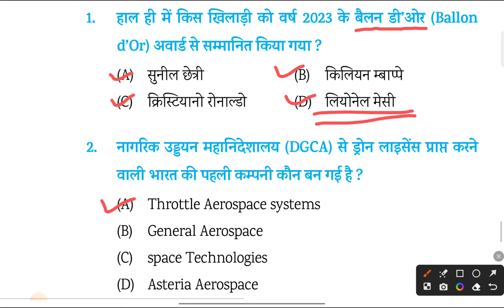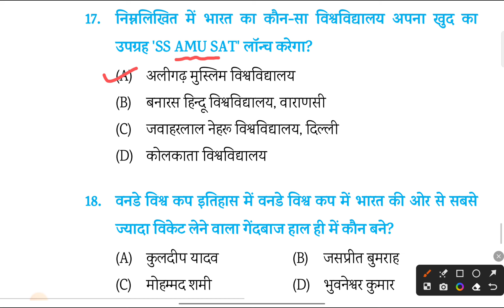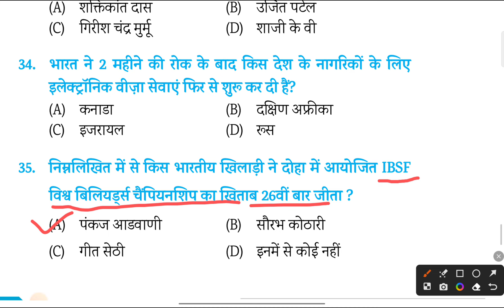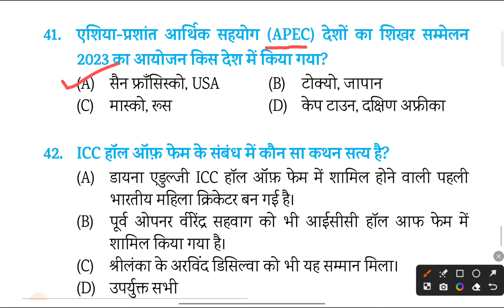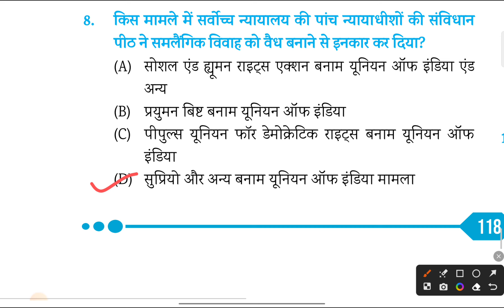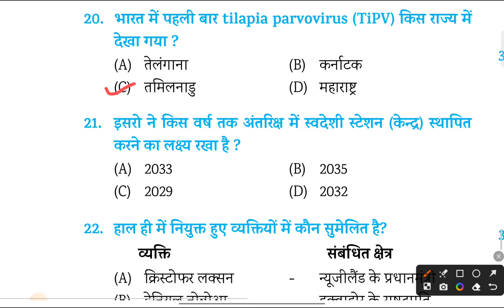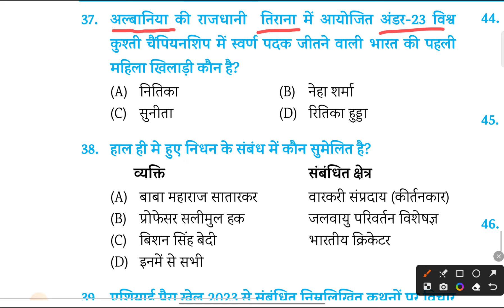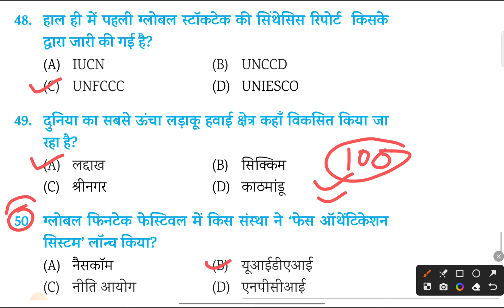January से दिसंबर 2023 सम्पूर्ण कर्रेंट अफेयर|ro aro 2023 current affairs|uppcs 2024 current affairs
उत्तर प्रदेश GK RO ARO 2024|UPPSC RO ARO UP GK 2023|RO ARO UP GK GS 2023|UP Special Gk RO ARO 2023
(Paid बैच से जुड़ने के लिए व्हाट्सअप करें- 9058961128 )